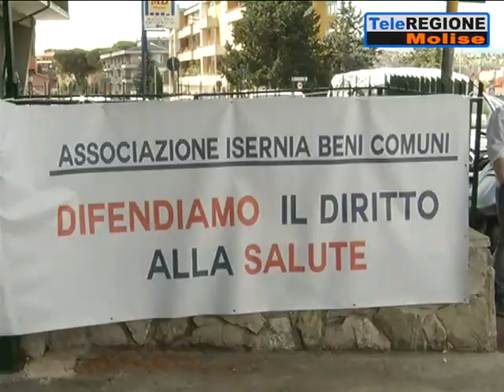Sanità, a palazzo D'Aimmo consiglio monotematico. I comitati incalzano la polit...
Servizi TG | Sanità, a palazzo D'Aimmo consiglio monotematico. I comitati incalzano la politica | 30/7/2019